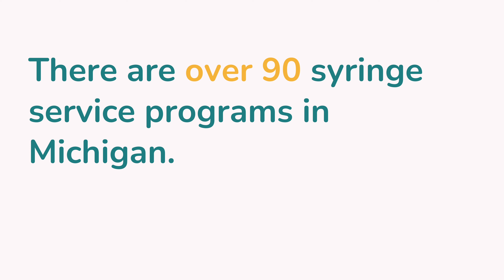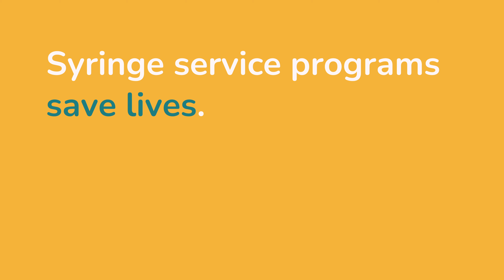Syringe service programs save lives in Michigan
ACCESS Healthcare's Syringe Service Program is one of over 90 SSPs in Michigan. A syringe service program is a community-based prevention program that connects people who use substances with comprehensive care and resources.

Although syringes and other equipment provided by health programs are not classified as drug paraphernalia, many cities and counties criminalize drug paraphernalia-related activities without public health service exemptions.

Under current law, SSP staff, participants, and persons attempting to safely discard used needles could face criminal charges.

Backed by the Michigan Overdose Prevention Coalition, HB 5178 explicitly authorizes the establishment and operation of syringe service programs in state law. It would also clarify that equipment provided by SSPs — such as needles and syringes — are not considered drug paraphernalia under state or local law and protect individuals who are obtaining or returning syringes from arrest, prosecution, charges, or convictions.